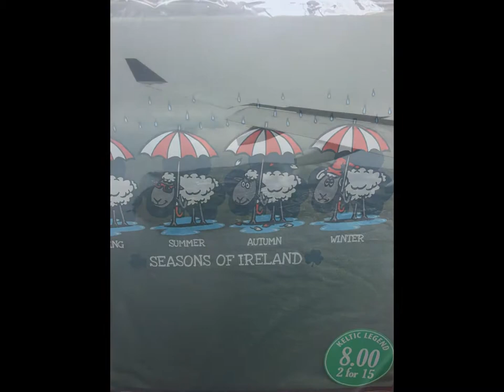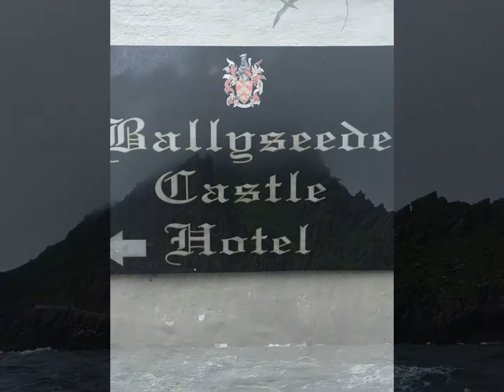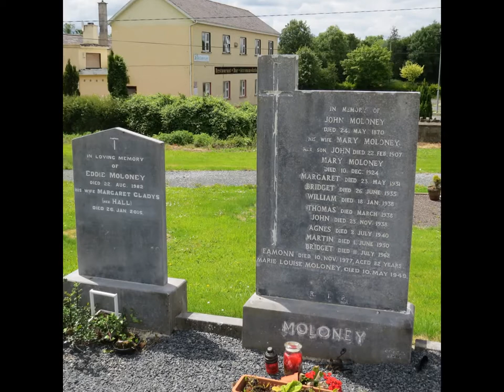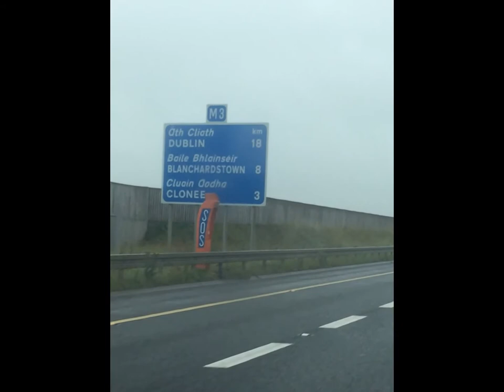Maloney Ireland Trip